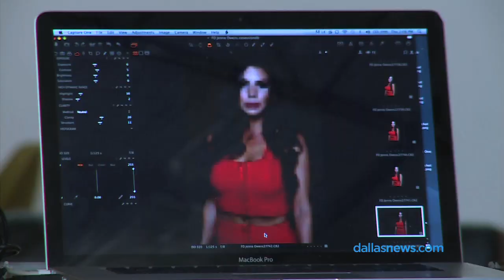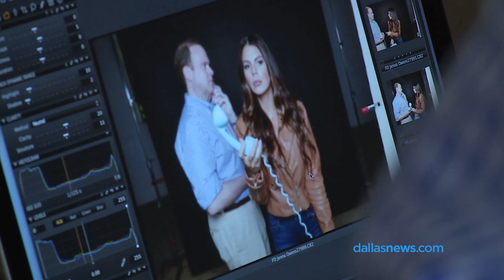Jenna Owens behind the scenes photo shoot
Jenna Owens from The Kidd Kraddick Morning Show talks candidly with The Dallas Morning News Alan Peppard.